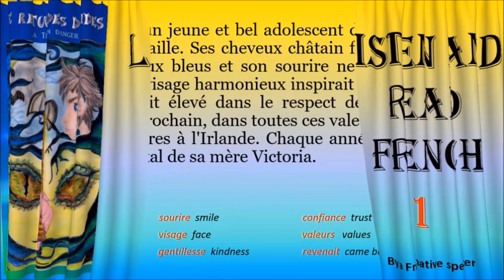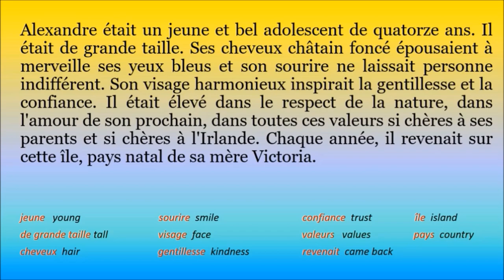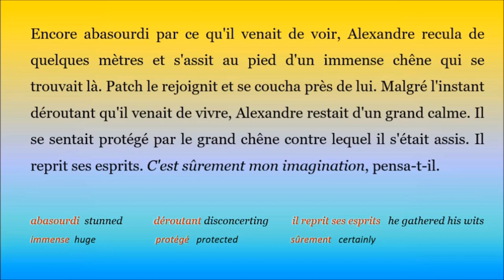Listen and read French 1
This video N°1 will help you to improve your French. Listen carefully the first time and read it with me the second time. A good way to learn French is to read French books. These texts are extracted from one of my books: "Le retour des druides. La Terre en danger":Alexandre is a french teenager who discovers a magic wand during a walk in an irish forest. He learns that he is the descendant of a famous druid who knew that something terrible will happen on earth because the men do not take care of the nature. The mission of Alexandre is to save the world ! Three druidesses will help him and together they will live an extraordinary adventure. They will face the terrible Breton goblins and they will overcome many obstacles. During their quest, they will also meet the fantastic fairies and the powerful dragon named Drakôn.